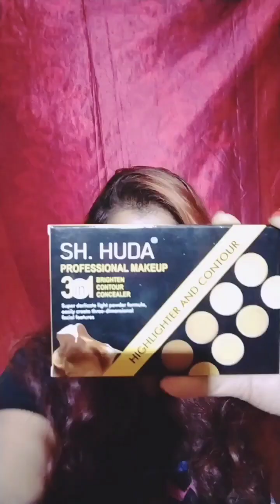SH. HUDA Contour Concealer and Highlighter Palette Review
Hello Everyone 🤗

Today i am sharing SH. HUDA Concealer Contour and Highlighter Palette Review.

All the content of this channel is made by channel owner Pallavi (Pallavi Drawing N Makeup Life). Do not copy and use any content without permission.